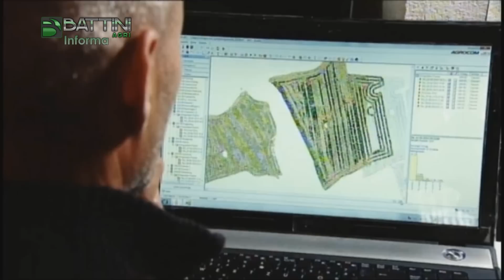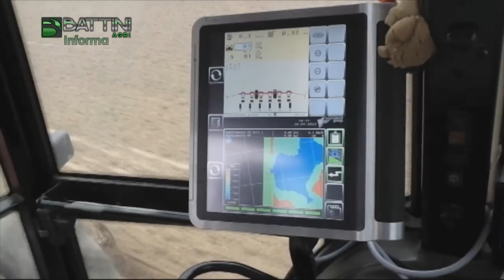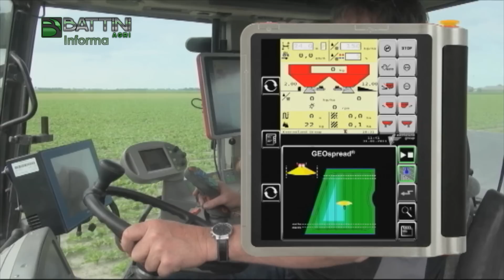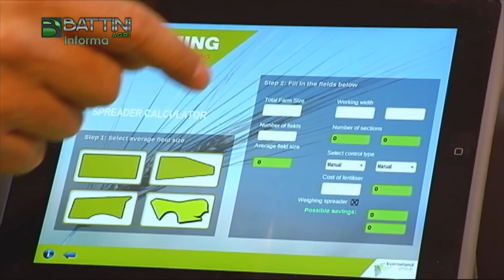Battini Agri Informa 31/2015: PSR Lombardia, Misura 4 - Le macchine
Prosegue l'illustrazione della Misura 4 dei nuovi PSR Lombardia, particolarmente adatta alle imprese agricole innovative. In questa puntata ci concentriamo sulle macchine agricole più indicate per ottenere questi importanti finanziamenti.